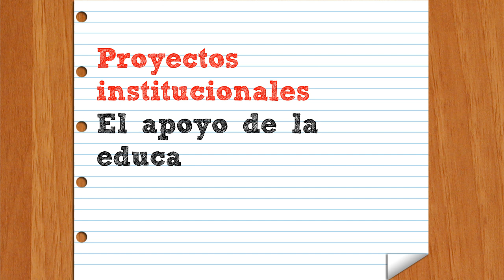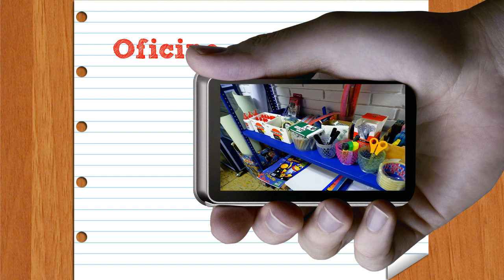Asoleonistico - Video Institucional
La razón de ser de nuestra asociación; Es, el bienestar de nuestros hijos!
Los padres como parte activa de la comunidad educativa del colegio Leonistico la merced, generamos espacios de participación en el proceso de formación de nuestros niños.
Invitamos a los padres a que sean parte activa de este cambio.